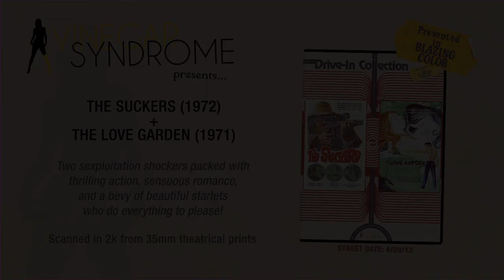THE SUCKERS + THE LOVE GARDEN [VINEGAR SYNDROME DOUBLE-FEATURE DRIVE-IN COLLECTION]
DVD now available at VinSyn.com, Amazon.com and pretty much everywhere else!

Two sexploitation shockers packed with thrilling action, sensuous romance, and a bevy of beautiful starlets who do everything to please!

The Suckers (1972)
Lost for years, this sex filled version of THE MOST DANGEROUS GAME has finally been found! A group of thrill-seekers are caught in a web of sex and violence as they fight for their lives while being hunted by a group of madmen.
Director: Arthur Byrd
80 minutes / Color / AR: 1.85:1

The Love Garden (1971)
A love triangle unfolds between a young writer, obsessed with his beautiful neighbor who, unbeknownst to him, is involved in a lesbian relationship.
Director: Mark Haggard
70 minutes / Color / AR: 1.37:1

Features Include:
+ Dual Layer DVD-9 | Region Free | 16:9 Anamorphic & 4:3 Standard | 1.85:1 & 1.37:1 AR | MONO
+ 2k scan from 35mm theatrical prints

VinegarSyndrome.com